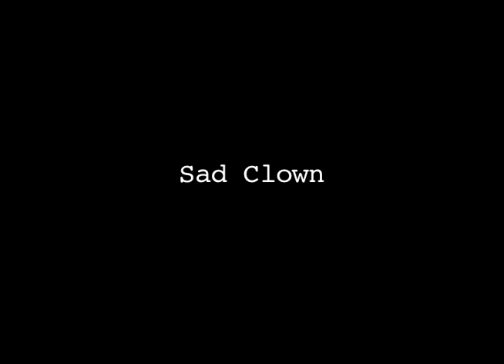Sad Clown - Tristan Clark.mov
Shot on 16mm 500 ASA  Tungsten Film,
Developed at Technicolour

Ed The Mime is a desperate clown trying to do a successful show, But who will come?